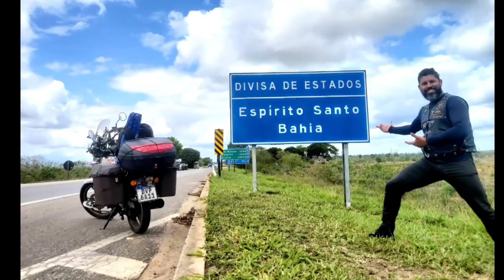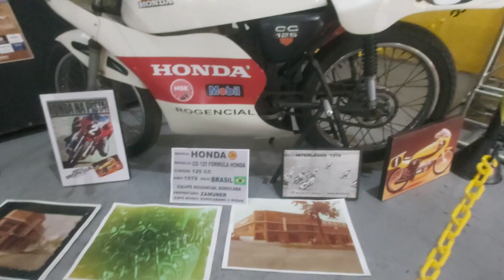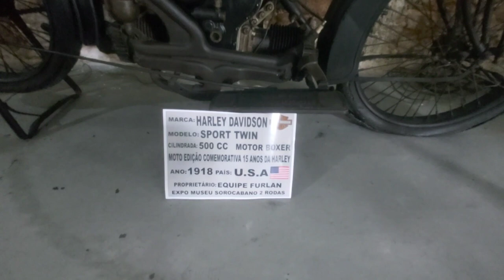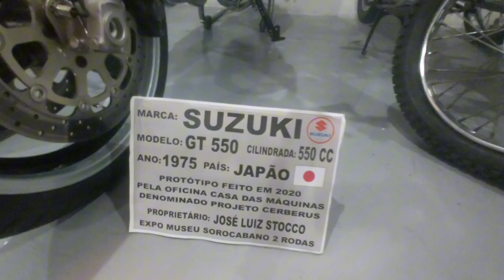6° Expo museu duas rodas Sorocaba.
Fala gente bonita.
Como estamos.

Vim prestigiar a 6° Expo museu 2 rodas Sorocaba que está acontecendo dias 28 e 29 de Outubro de 2023 aqui na antiga estação ferroviária de Sorocaba.

Deixe nos comentários o que você achou.

Ajude dando like no vídeo.

Escritor Vinicius Batiston

Camisetas Rock The Rock Style

Hencam Correias de transmissão para motos